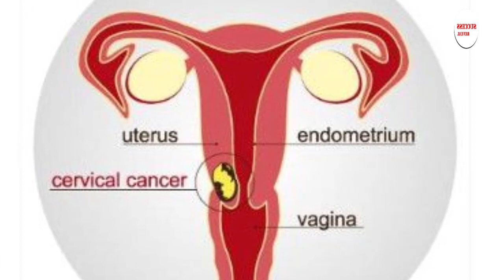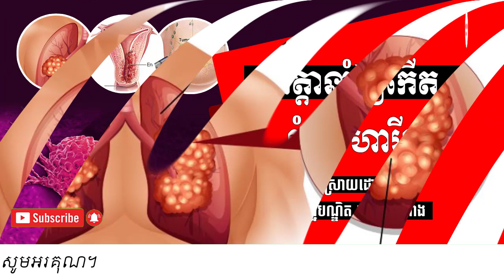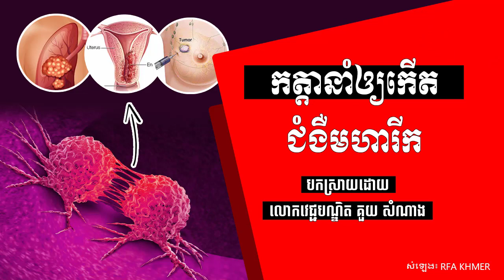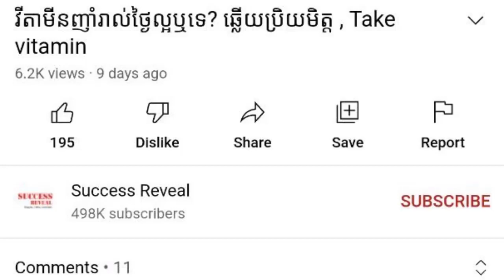កត្តានាំឲ្យកើត ជំងឺមហារីក , Cancer Causes , វេជ្ជបណ្ឌិត គួយ សំណាង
In this video we want to show you about កត្តានាំឲ្យកើត ជំងឺមហារីក  , Cancer Causes , វេជ្ជបណ្ឌិត គួយ សំណាង , SUCCESS REVEAL

មូលហេតុ៖
ទាក់ទង​នឹង​មូលហេតុ​ដែល​បង្ក​ឲ្យ​កើត​ជំងឺ​មហារីក លោក​វេជ្ជបណ្ឌិត គួយ សំណាង ពន្យល់​ថា គេ​មិន​អាច​កំណត់​ថា ជំងឺ​មហារីក​ជាទូទៅ​បណ្ដាល​មក​ពី​អ្វី​មួយ​ឲ្យ​ជាក់លាក់​ទេ គឺ​អាស្រ័យ​ទៅ​តាម​ប្រភេទ​នៃ​ជំងឺ​មហារីក​នីមួយៗ៖...
ចូលរួមក្នុងក្រុមរបស់យើង:
✮✮✮✮✮ Enjoy!

✡ ABOUT US ✡
.: Why We create SUCCESS REVEAL channel :.
1. To inspire, Motivate, create new entrepreneur
2. Share Business knowledge, Entrepreneurship, Success
3. Free Business Education Online